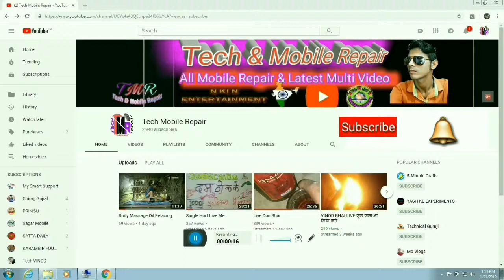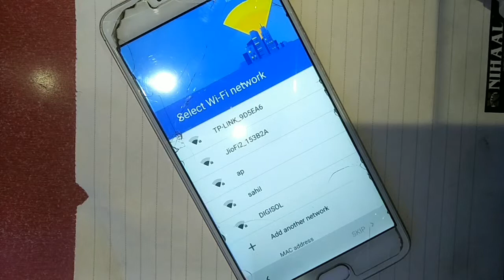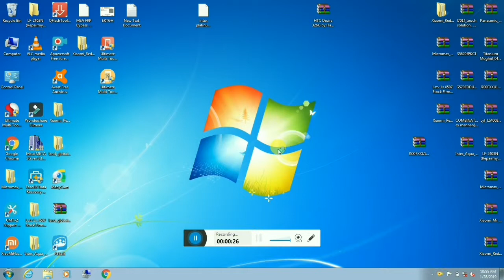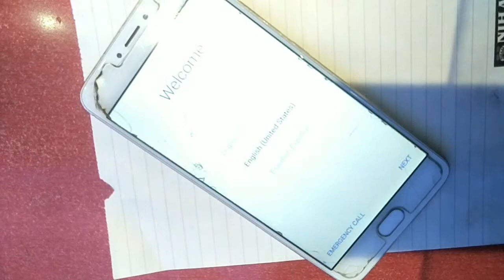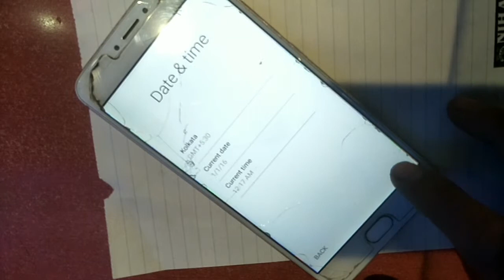YU5530 FRP By UMT Pro